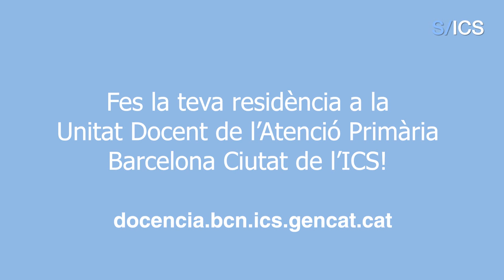Testimoni del resident de Medicina Familiar i Comunitària de l'APBCN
El Marcel Covelo Currás, resident de Medicina Familiar i Comunitària, explica quins són els punts forts de la residència a l'APBCN de l'ICS, i la seva Unitat Docent.